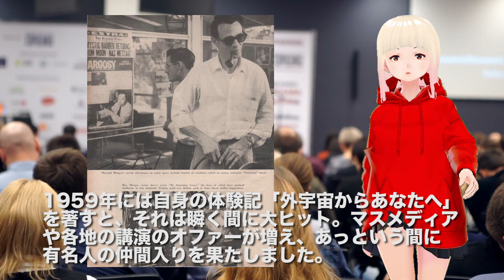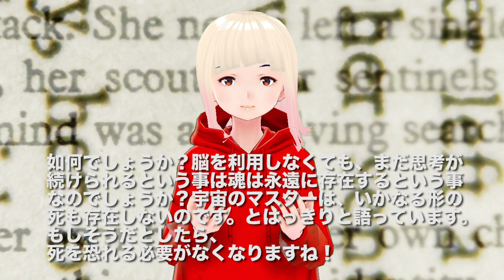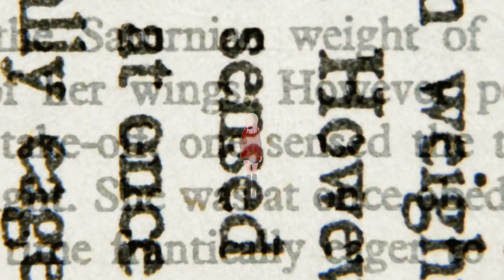【衝撃】金星人を妻にもった男！？エイリアンからのメッセージが衝撃的すぎる！！【驚愕】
エイリアンに会った話はよく耳にしますが、エイリアンを妻にもったという話は珍しいんではないでしょうか？今回は金星人との付き合いから、やがてエイリアンの妻をもってしまった不思議な男の話をご紹介します！

6万人突破記念！ワンダーちゃんグッズ（売り上げの一部は毎月被災地に寄付いたします）はこちら